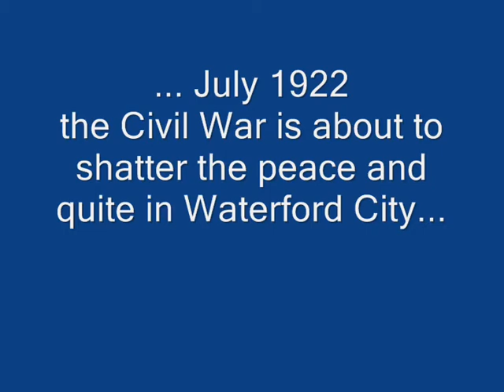Siege of Waterford 1922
The graphic novel on the Siege of Waterford will be available soon if you want to stay up to date on the release date follow us on Facebook siege of Waterford or follow the